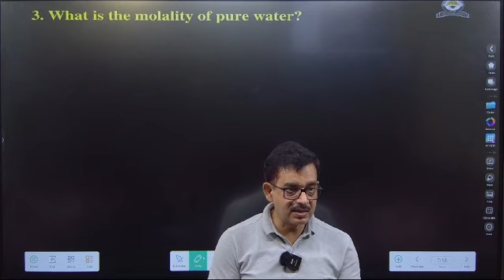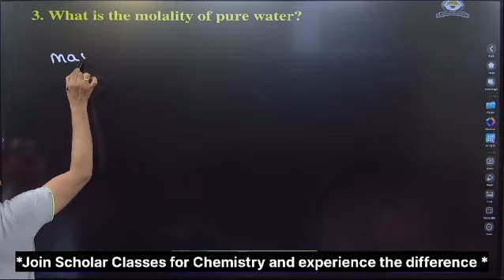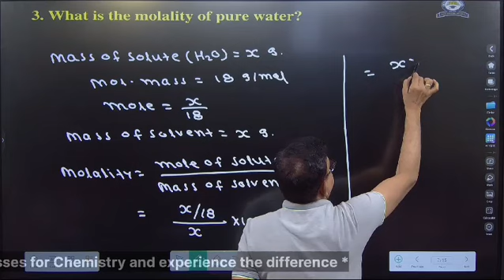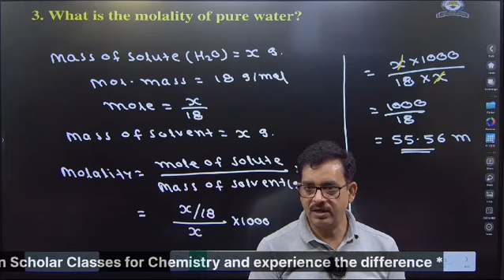Molality of pure water ll Scholar Classes ll Dr. Pankaj Sir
Welcome to Scholar Classes' YouTube channel! In this informative video, Dr. Pankaj Sir provides a comprehensive explanation of the answers to numerical questions from the Solutions chapter of the NCERT Class XII Chemistry textbook.

🔍 In This Video:

Step-by-step solutions to key numerical problems

Clear and concise explanations of concepts

Effective problem-solving techniques

Insights into common mistakes and how to avoid them

Dr. Pankaj Sir's expert guidance makes even the toughest numericals easy to understand, helping you to prepare effectively for your exams.

🎓 Why You Should Watch:

Enhance your grasp of the Solutions chapter

Build confidence in solving numerical problems

Benefit from the expertise of a seasoned educator

📚 Join Scholar Classes for top-notch academic support and excel in your studies with our dedicated team of educators.

✨ Watch and Master the Art of Solving Chemistry Numericals! ✨